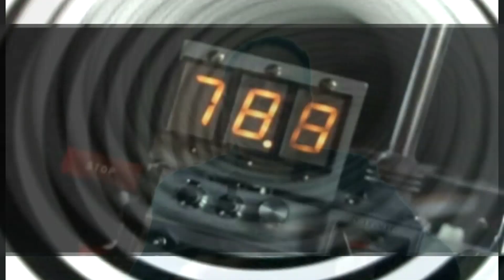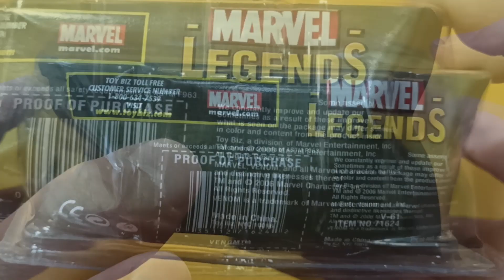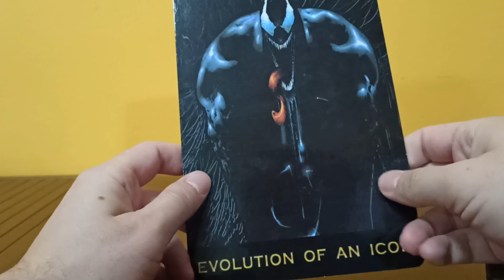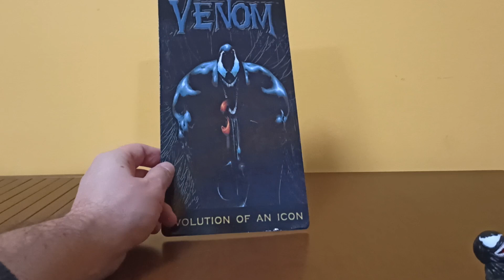VENOM DA NECA QUER ARANHA FRITA - Action Figures Marvel Legends Bonecos Spiderman Homem-Aranha | 507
Finalmente o anti-herói Venom apareceu no nosso canal e ele esta sedento por esmagar um tal de Homem-Aranha (Spiderman). Esse é um produto antigo da marca Neca, linha Marvel Legends, escala 1/10 ou 7 in (=18cm). Venha conosco ver um review do passado, mostrando os pontos fortes e fracos desse action figure. Comente o que você achou!

Modelos em miniaturas apresentados:
LEGENDA: NE - Neca

- Venom - Spiderman Collection - Marvel Legends (NE)